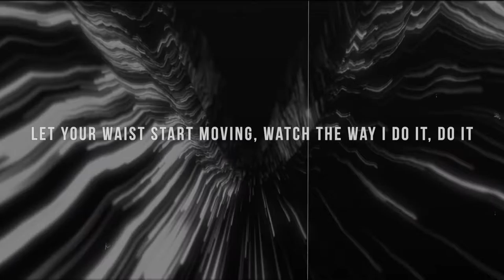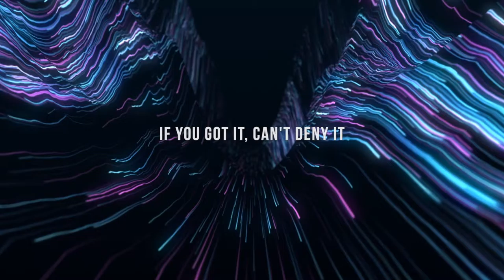"Just Sing" by Pacific Youth Choir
Music Director: Hyunjung Choi